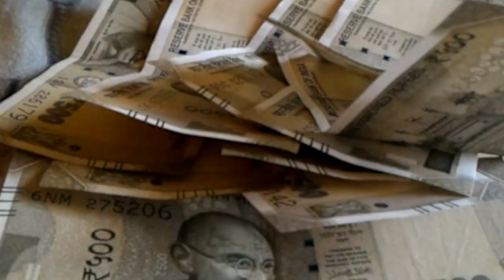विपक्षी पार्टी की बैठक टांय टांय फिश..चिराग की पार्टी बोली कई नेता नदारद...